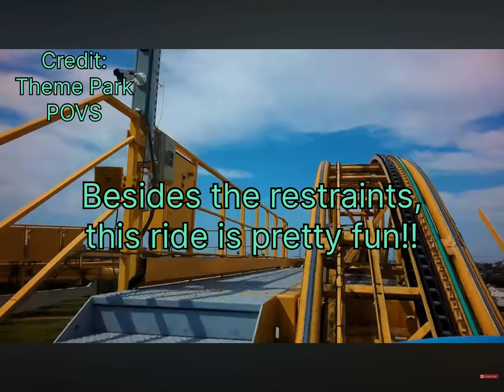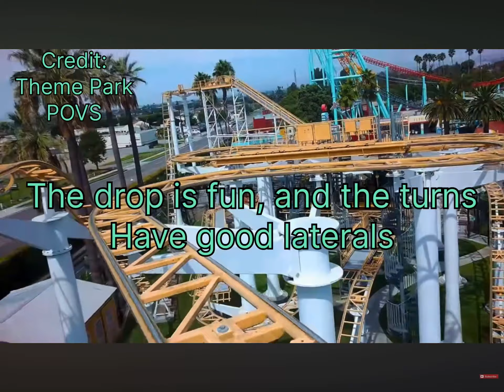Why I think Coast Rider at Knott’s Berry Farm is underrated